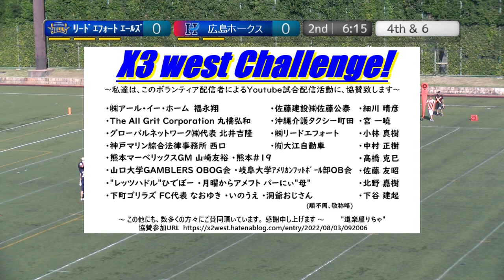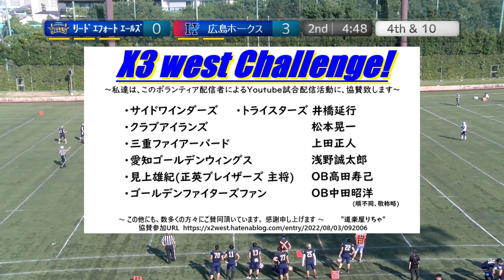20221002【2Q】リードエフォードエールズ×広島ホークス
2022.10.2(Sun) Xリーグ Div3 west at 鶴見緑地球技場
リードエフォードエールズ×広島ホークス【2Q】

2022シーズンは、NFA日本社会人アメリカンフットボール協会承認の下、全X3westチームの協賛支援企画をたてて頂き、X3westの試合撮影、Youtube配信をさせて頂いています。